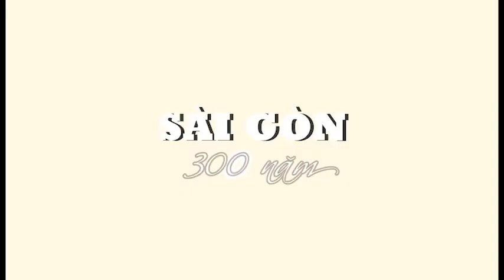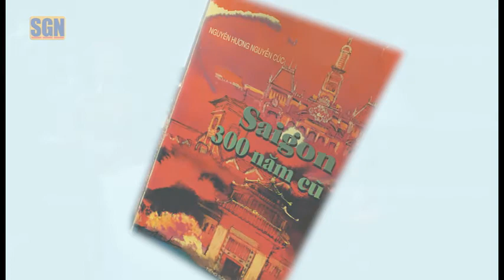SÀI GÒN 300 NĂM: Mở Đầu